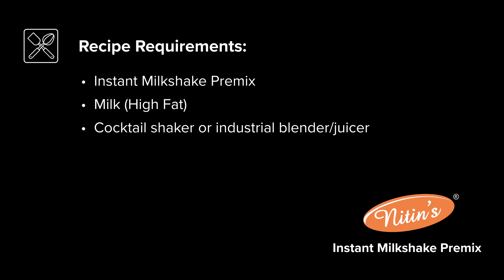Nitin's Mocha Premixes: The Best Way to Make Incredible Cold Coffee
A popular choice for people who are looking for a refreshing and flavourful coffee drink. It is especially popular on hot days, as it is a great way to cool down and get caffeine fix at the same time.